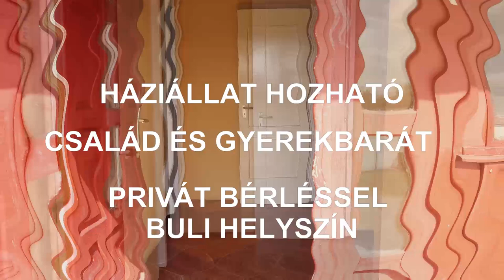Anver 2 Tiszakécske nagy halas horgásztó, retrokemping, privát telkek vadvízi horgász üzemeltetésben